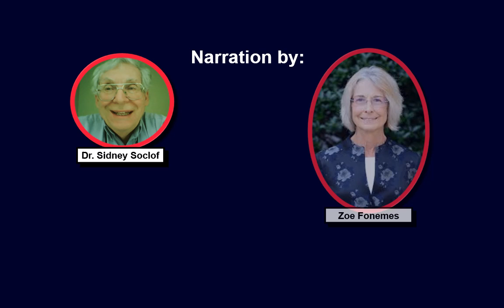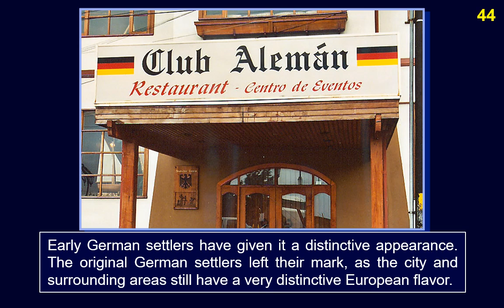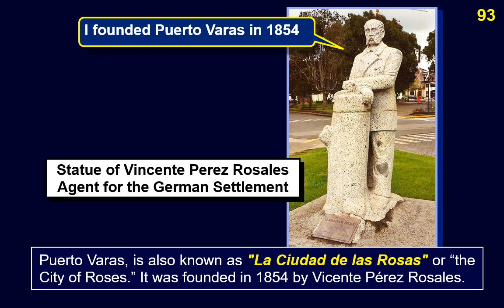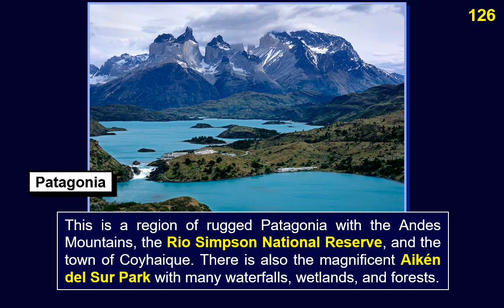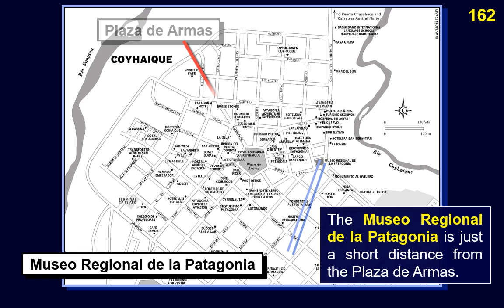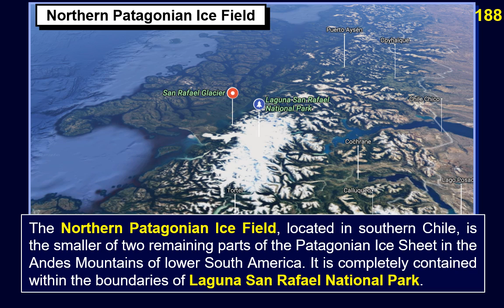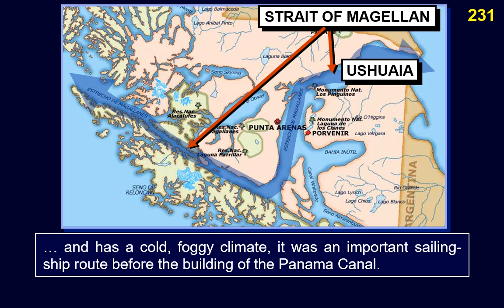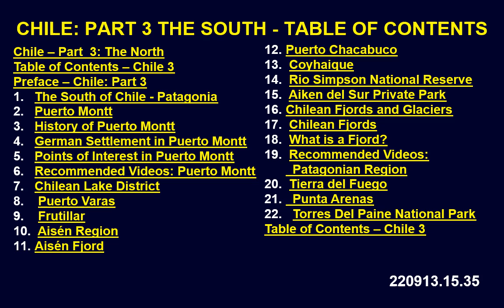Chile 3 South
*Chile: Part 3 - The South*
Learn all about this very long and skinny country sandwiched between the Pacific Ocean on the west and the high Andes mountain chain on the east, extending from the very dry and hot Atacama Desert in the north to the cold and windy Tierra del Fuego in the south. Explore the capital city of Santiago and the port city of Valparaiso. All about Chile, with visiting and touring information, geography, history, attractions, and other points of interest. All about Chile, with visiting and touring information, geography, history, attractions, and other points of interest.

00:00:00   Chile – Part  3: The South
00:00:05   Table of Contents – Chile 3
00:00:11   Preface – Chile: Part 3
00:00:47   1. The South of Chile - Patagonia
00:01:49   2. Puerto Montt
00:04:42   3. History of Puerto Montt
00:05:07   4. German Settlement in Puerto Montt
00:07:01   5. Points of Interest in Puerto Montt
00:08:57   6. *Recommended Video: Puerto Montt*
00:09:11   7. Chilean Lake District
00:11:16   8.  Puerto Varas
00:14:51   9.  Frutillar
00:16:31   10.  Aisén Region
00:19:08   11. Aisén Fjord
00:20:43   12. Puerto Chacabuco
00:21:21   13.  Coyhaique
00:24:37   14.  Rio Simpson National Reserve
00:25:36   15.  Aiken del Sur Private Park
00:26:39   16. Chilean Fjords and Glaciers
00:30:53   17.  Chilean Fjords
00:31:38   18.  What is a Fjord?
00:33:19   19.  Recommended Videos:  Patagonian Region
00:33:33   20.  Tierra del Fuego
00:36:21   21.   Punta Arenas
00:40:36   22.   Torres Del Paine National Park
00:41:01   Table of Contents – Chile 3